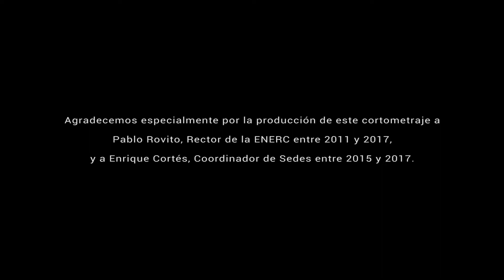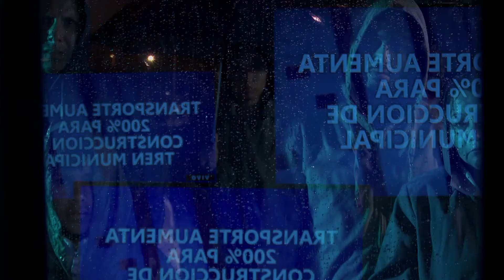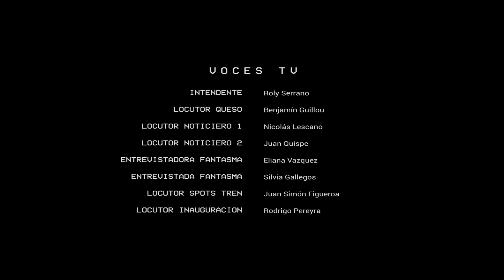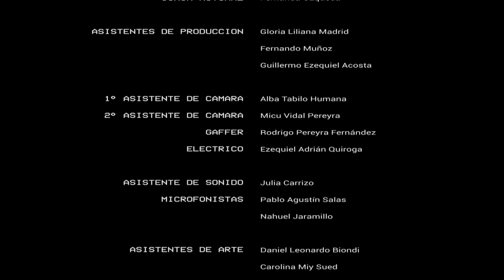RUIDO BLANCO - 2017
SINOPSIS
En una sociedad apática, Zamira, una joven curiosa y crítica, se desarrolla de niña a mujer, en el seno de una familia absorbida por los medios. Un día se entera del aumento del boleto de colectivo, y que esos fondos se emplean para instalar el primer tren municipal para el uso privado de funcionarios. Ofendida intenta planteárselo a su madre, y expresar su malestar, pero Aylín  solo la ignora. Zamira se siente sola, y para acercarse a su madre debe cambiar. La obra del tren avanza y se difunde en los medios. Zamira termina adquiriendo lo que siempre criticó de su madre: su mirada apática ante la realidad.

FICHA TÉCNICA
Dirección: Constanza Epifanio
Productor: Rocío González
Guionista: Micu Vidal Pereyra
Edición: Emiliano Nadal
Director de Fotografía: Ivar Velasquez
Sonido: Nicolás Lescano
Director de Arte: Jorge Miranda